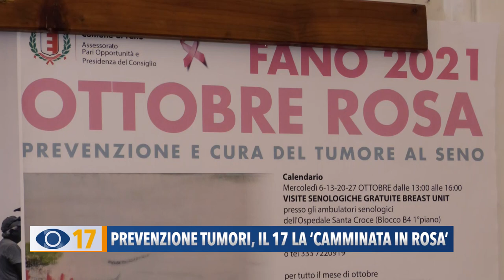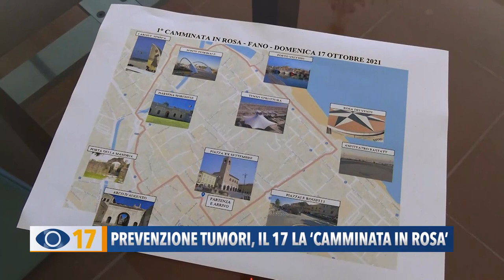Prevenzione tumori, il 17 "La camminata in Rosa"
Sono già 400 gli iscritti alla Camminata in Rosa, l’iniziativa organizzata dall’assessorato alle Pari Opportunità del Comune di Fano per sensibilizzare la cittadinanza sulla prevenzione e cura del tumore alla mammella.